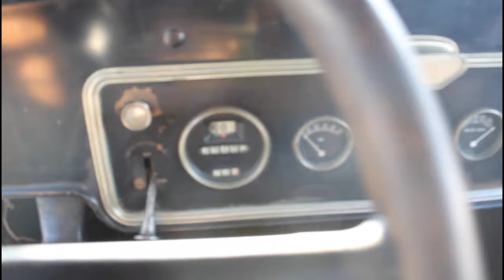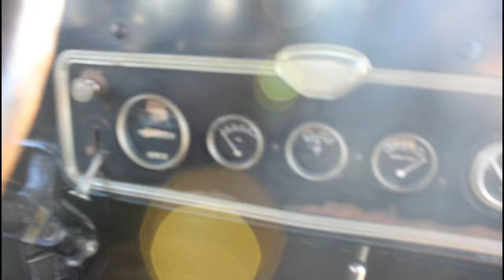1929 Buick Model 27-116 For Sale, Stock # 2092-HOU, Gateway Classic Cars Houston Showroom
Gateway Classic Cars Houston showroom is pleased to present this 1929 Buick Master Six Sedan. 1929 marked Buick's Silver Anniversary (25 years) in business. While Ford's vehicles were primarily powered by 4-cylinder engines, the Silver Anniversary Buicks utilized 6-cylinder powerplants, and typically offered larger interiors. Taken from 1929 Buick sales literature: "...Bodies that are masterpieces by Fisher. Color harmonies that keep their rich, lustrous charm for tens of thousands of miles -- smartness, distinction, luxury. But these are not all. In mechanical construction, too, Buick leads the world. Lightning-flash get-away and acceleration; power for the steepest hill; dependability; and a sturdiness that makes the last mile on the speedometer as wonderful as the first. These are the qualities that, combined with unrivaled beauty, make the Silver Anniversary Buick the greatest value that the world has ever seen." OK, so no one today would accuse a 1929 Buick as being quick off the line; but, back in 1929, these Buicks could shake a leg! Interestingly enough, while spare tires and bumpers were denoted as "special equipment" back then, overall, these Buicks were well-equipped for the time. More from the 1929 Buick sales brochure: "New instrument panel; new steering wheel and controls; new tail lamp, mounted at side; front compartments completely trimmed, rubber mats for floor; hydraulic shock absorbers, front and rear; centralized chassis lubrication; adjustable steering wheel' vibrator horn; hydrostatic gasoline gauge, water temperature gauge on instrument panel; lock mounted on steering post; combination tail lamp, stop lamp, and back-up lamp; four-wheel brakes; four low pressure tires; controllable beam headlights, with control switch on top of steering wheel; air cleaner; oil filter; gasoline strainer; crankcase ventilator; new type tire carrier for one tire only, with extra demountable rim; double screw type jack; high pressure grease gun; tool kit; pump; rear vision mirror; dual lighting of instrument panel and front compartment." Definitely a change in sales literature style from back then to now - you're probably not used to seeing "oil filter" or "gasoline strainer" mentioned as value-added items in today's sales lit! This 1929 Buick Master Six sedan looks like a twin to one of the models shown in Buick's '29 sales folder, done in a nice two-tone paint scheme, with its black top over a deep teal (think "dark bluish green", or maybe "greenish blue"). It rides on original style wood spoke wheels, and tube-type tires. Inside, the brown cloth interior is in good shape, and makes for a nice, soft ride. This 1929 Buick Master Six is ready for its next owner and is a great foundation for restoration to its original glory. If restoration isn't in your plans, but you just want a fun, basic driver from the 1920's era, this is just the ticket. For more information on this 1929 Buick Master Six Sedan Model 27-116, to see all the HD pictures and videos of it, copy the URL below, and see it at this direct .